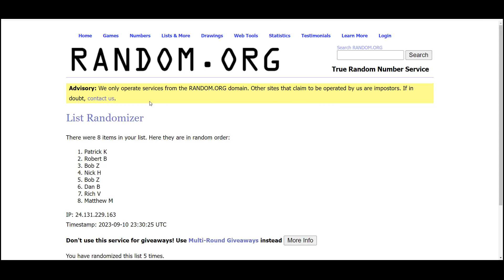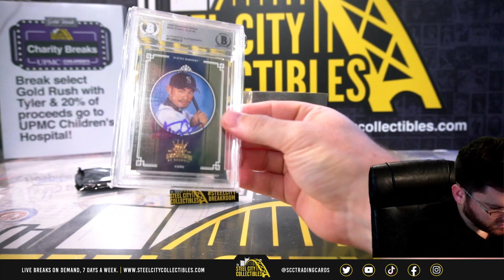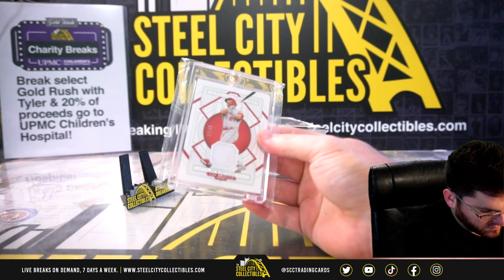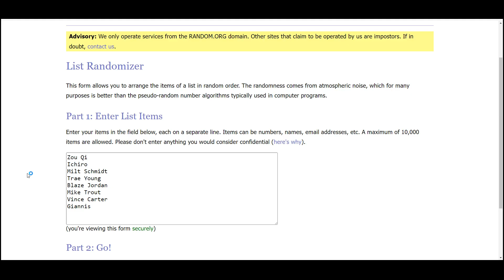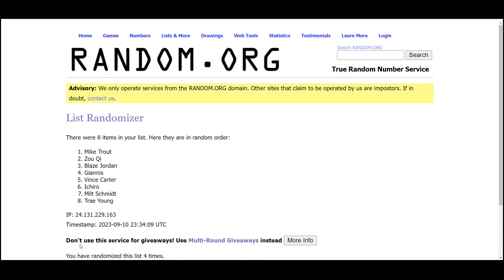2022 Gold Rush Charity Mixer Random Hit Group Break #4 - Tyler